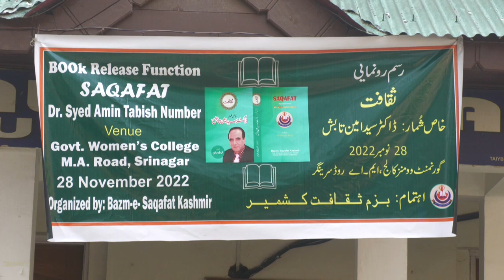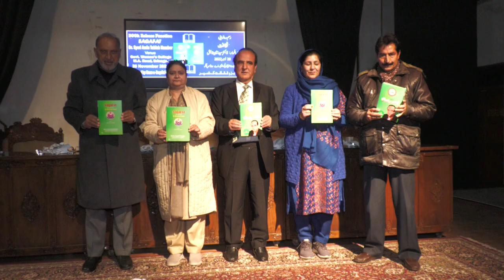A GREAT LITERARY FUNCTION AT GOVT. WOMEN'S COLLEGE M.A. ROAD, SRINAGAR: Dr. Amin Tabish Book Release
Release of Special Issue of "SAQAFAT" (Literary Magazine): Dr. Syed Amin Tabish Number
Venue: Govt. Women's College, M.A. Road, Srinagar
Date: 28 November, 2022
Organizer: Bazm i Saqafat Kashmir [in collaboration with Govt Women's College, MA Road Srinagar)
Chief Guest: Prof. Nilofer Khan, Vice Chancellor, Kashmir University
Guest of Honour: Prof. M. S. Khuroo (Ex. Director SKIMS)
Guest of Honour II: Prof. Ruhi Kanth (Principal, Govt Women's College, MA Road, Srinagar)
Speakers: Prof. Farooq Fayaz, Prof. GN Khaki (KU), GM Mir Nadim, Shahzada Rafiq (Editor Saqafat), Zareef Ahmad Zareef, Shabnam Rafeeq (JK Saqafatee Markaz)
Host: Rashid Nizami
J&K Saqafatee Markaz Confers "SHARF i KASHMIR AWARD" on Professor Syed Amin Tabish for his outstanding contribution to Literature
Intellectuals who contributed to Tabish Number of Saqafat:
Prof. Rahman Rahi
Justice Hakim Imtiaz Hussain
Prof. Talat Ahmad (VC, KU)
Prof. Zafar Choudhary (VC)
Prof. Mushtaq Sidiqi (VC)
Prof. A H Zargar
Mohd. Yousuf Taing
Prof. U Koul
Gh. Nabi Khayal
Dr. AW Macara
Prof. Liam Murray
Prof. Abdullah Al-Ghasham
Prof. Shafi Shoq
Prof. Shad Ramzan
Prof. Basher Bashir
Pervaiz Qateel (Son of Qateel Shifai)
Prof. Zaman Azurdah
Shahid Budgami
Manzoor Hashmi
Sultan ul Haq Shaheedi
Zareef A. Zareef
Prof. Nasim Shifayee
Mashoor Banhali
Aseer Kishtawai
Prof. Gayas Makhdoomi
Dr. Aziz Hajini
G. N. Aatish
Syed Sa'du ud Din Saadi
Rashid Kanispuri
AK Shams
Rahim Rahber
Syed Nazir Hussain
Zahid Mukhtar
Shabnam Rafiq
Dr. Fayaz Ahmad
Abdul Rashid Rashid
Rashid Nizami
Ashraf Ravi